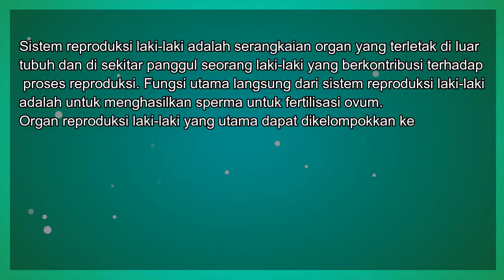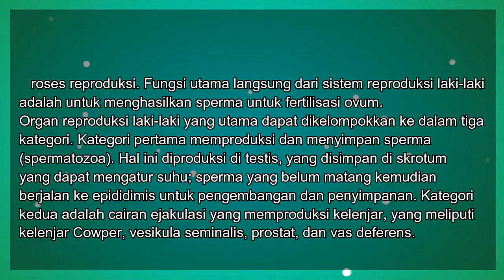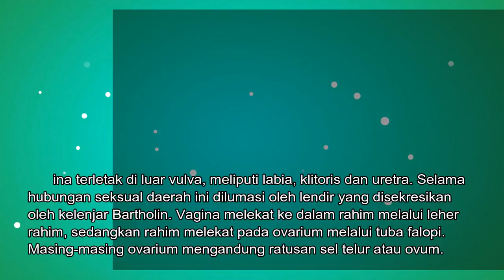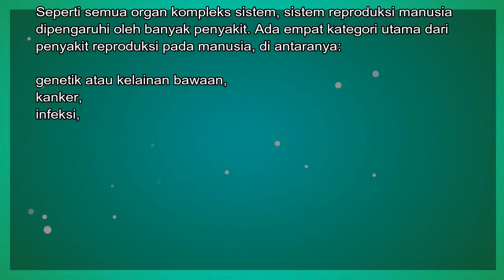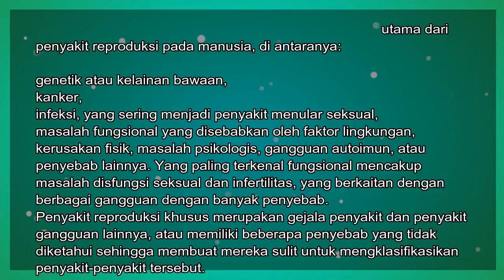Ringkasan Feby - Kelas 9 - Sesi 01 - IPA - Reproduksi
Ringkasan Feby
Oleh : Feby Saraswati
Kelas : 9
Sesi : 01
Mata Pelajaran : IPA
Bab : Reproduksi